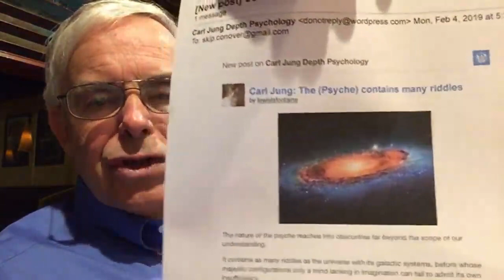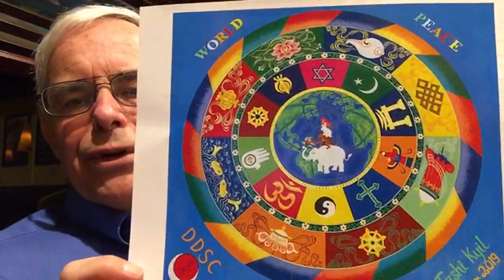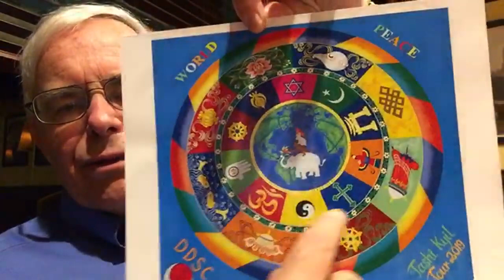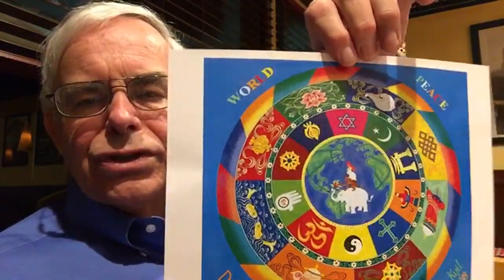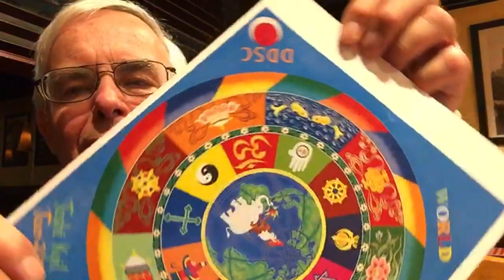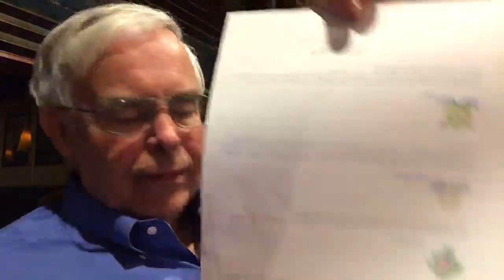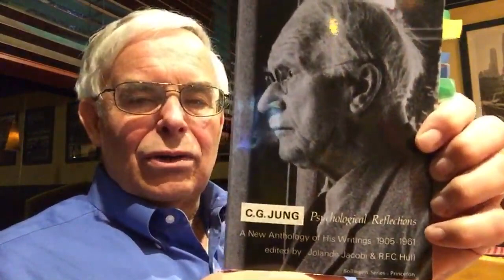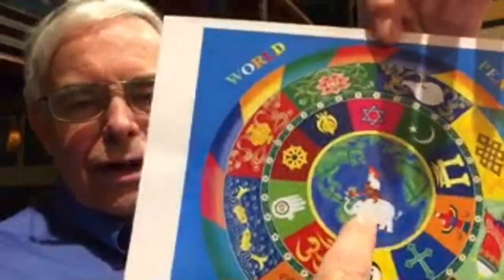Session 113 Jung Quotes and References to Mysterium Coniunctionis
Reference: _C.G. Jung Speaking_ and _Memories, Dreams, Reflections_ where Dr. Jung spoke of his encounter with "Mountain Lake" of the Pueblo Tribe.

Reference: _Mysterium Coniunctionis_ by C.G. Jung, Volume 14 of _The Collected Works of C.G. Jung_, published by Princeton University Press.

_The Mysterium Lectures: A Journey through C.G. Jung's Mysterium Coniunctionis_ by Dr. Edward F. Edinger, published by Inner City Books.

The first part of _The Mystery of THE CONIUNCTIO: Alchemical Image of Individuation_ by Dr. Edward F. Edinger and published by Inner City Books contains an Introduction to Mysterium Coniunctionis, Volume 14 of _The Collected Works of C.G. Jung_ can be found

To participate in our Advanced Reading Group video conference seminars on Zoom, please support our work at the $10 per month level on Patreon Seminar meetings are most Tuesdays at 1:30 p.m. Eastern U.S. time.  The Seminar is intended as a graduate level course on the current topic, although we grant no credits nor degrees.   Replays of all of the sessions are available in our Advanced Reading Group DropBox.  We are currently studying Aion: Researches into the Phenomenology of the Self, Volume 9ii of _The Collected Works of C.G. Jung_.